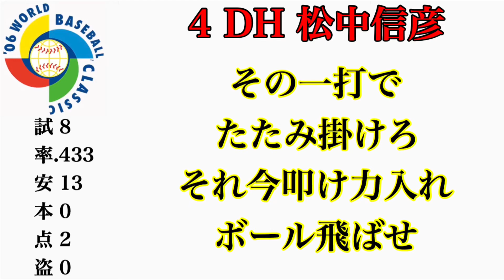2006年 WBC 日本代表 決勝1-9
1 遊 川﨑宗則
踊るぜ川﨑は
魅せるぜ川﨑は
決めるぜ川﨑は
男だ川﨑は

2 二 西岡剛
オイ！ オイ！
オーオーオー...
オイ！オイ！オイオイ！

3 右 イチロー
走れ疾風のように
全速力で
砂塵(さじん)巻き上げて
走れイチロー

4 指 松中信彦
その一打で
たたみ掛けろ
それ今叩け力入れ
ボール飛ばせ

5 左 多村仁
仁の闘志
バットに込めて
セ界に突き刺せ
必殺の弾丸

6 捕 里崎智也
(歌詞なし)

7 一 小笠原道大
立ち上がれ小笠原
この世のために
島国が生んだ
和製大砲

8 三 今江敏晃
オイ！オイ！
オーオオー...
熱くなれ今江

9 中 青木宣親
俊足飛ばして内野安打
シャープにレフトへライトへ
守備も華麗に決めるぜ
燃えろ突撃宣親